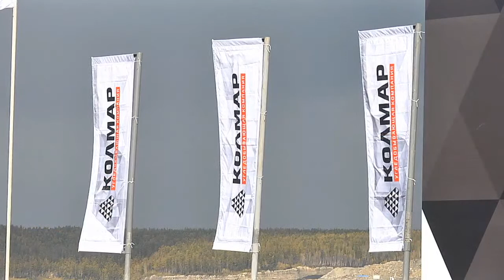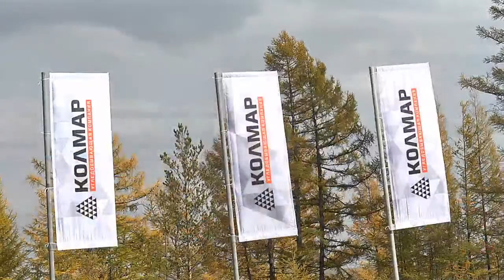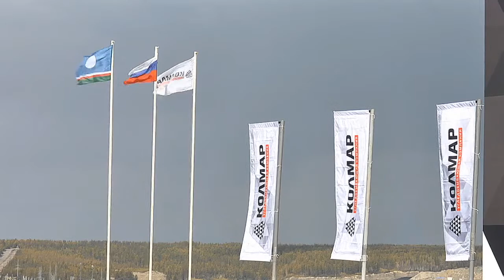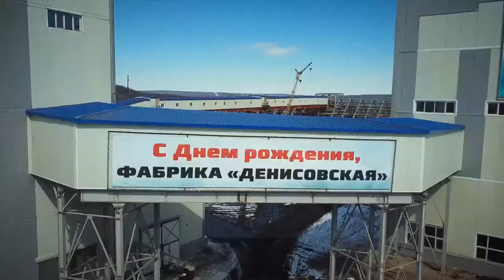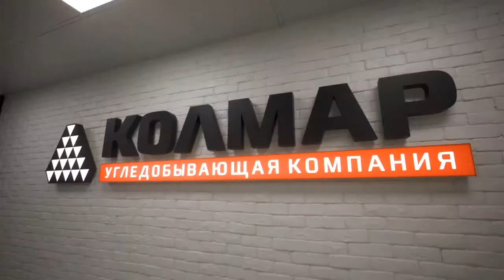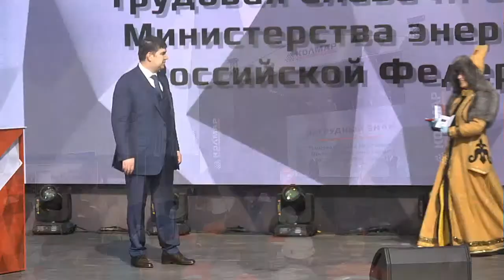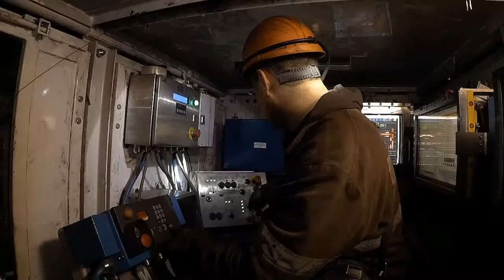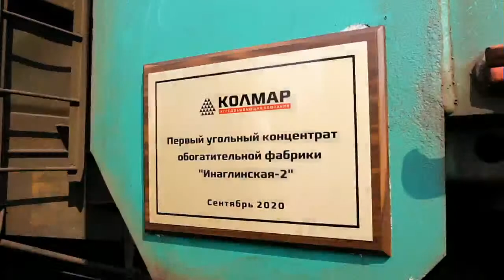Coal Mine “Inaglinskaya" / Coal Preparation Plant “Inaglinskaya 2" - 1st stage Opening Ceremony